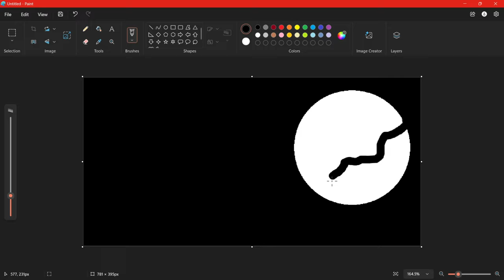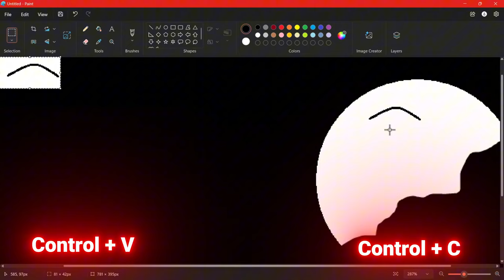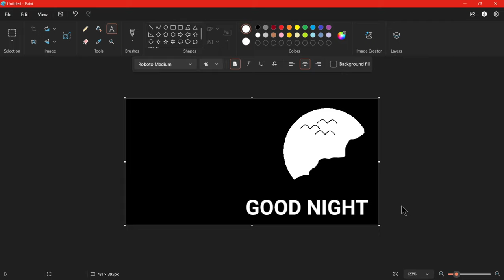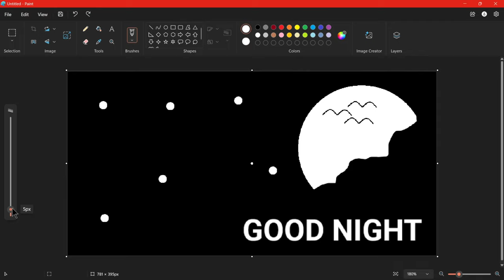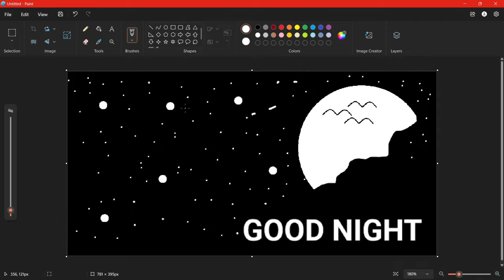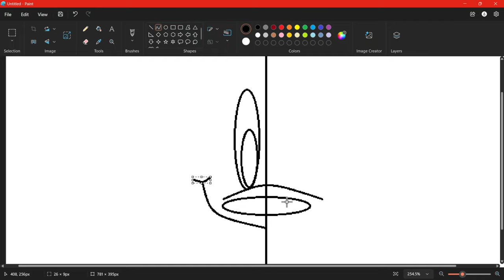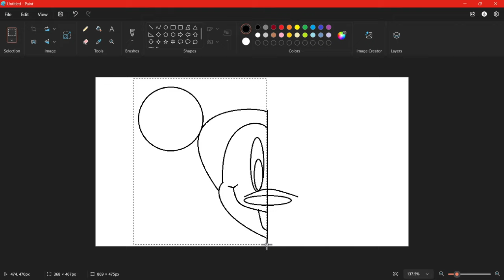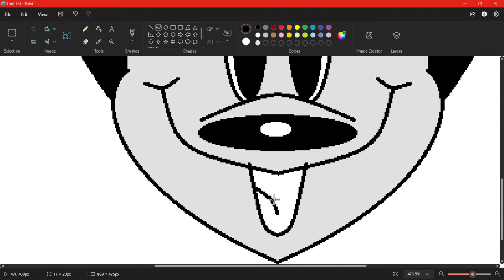🎨 Master MS Paint: Fun Projects with Night Scene & Tom & Jerry Drawings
Welcome to the Projects and Drawing Section of MS Paint! In this video, you'll learn how to create amazing drawings using MS Paint. Let's master MS Paint together with exciting projects and drawings. Here’s what we’ll create: a night scene and a fun Tom & Jerry-inspired drawing. Get ready to dive in and enjoy creating these artworks!